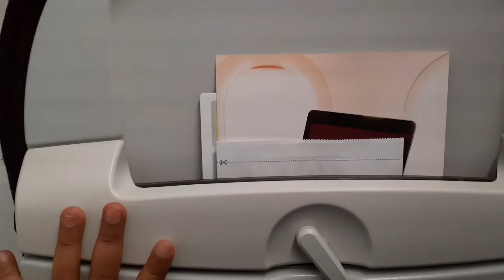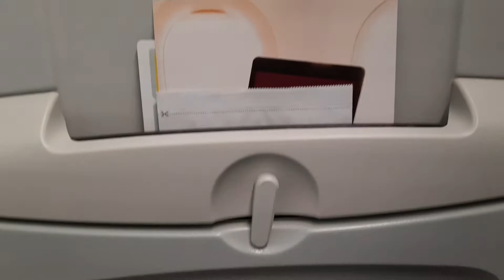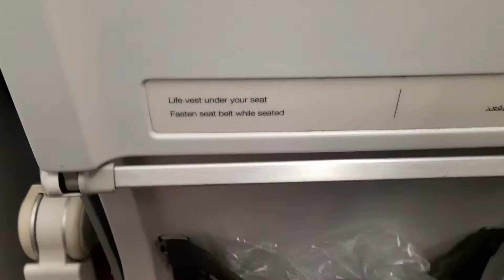Review Qatar Airways Airbus A320 : KECIL tapi LEGAAAAAA Guys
Kali ini saya mau sharing info travelling saya ke Istanbul, Turkey ; termasuk info apa aja yang saya dapet dari fasilitas peswat yang saya pilih.  Perjalanan start Surabaya, dan akan saya bagi di beberapa video, baik itu trip nya, makanan-makannnya, sampai review pesawatnya, karena klo jadi satu asli panjang banget :)
saya selipkan tips & info selama perjalanan ya

happy watching, so sorry klo gambar ga pas alias banyak goyang2, semoga bermanfaat. Thank You !

luv yaa all

2. Cartoon by Kinemaster